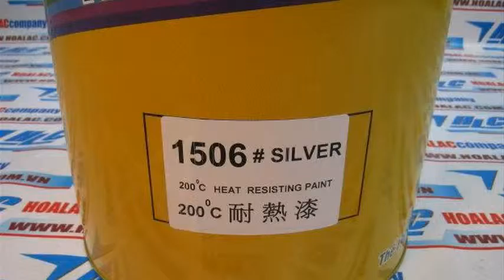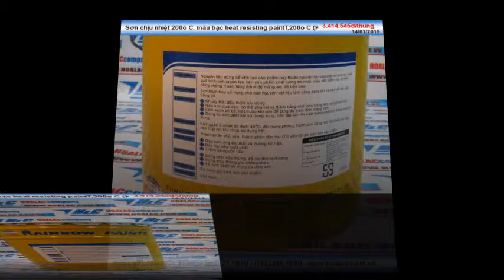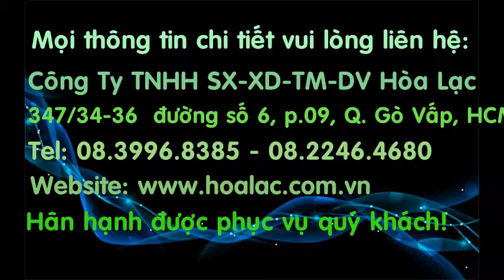Sơn chịu nhiệt 200o C màu bạc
Sơn chịu nhiệt rainbow màu bạc 200oC cho gỗ
Sơn chịu nhiệt rainbow màu bạc 200oC cho gang
Sơn chịu nhiệt rainbow màu bạc 200oC cho thép
Sơn chịu nhiệt rainbow màu bạc 200oC cho sắt
- Sơn chịu nhiệt màu bạc KH1506
Sơn chịu nhiệt 200o C, màu bạc heat resisting paintT,200o C (KH: 1506) - thùng 18L